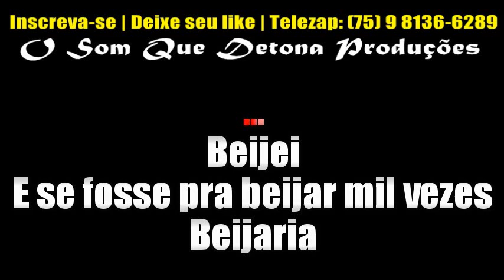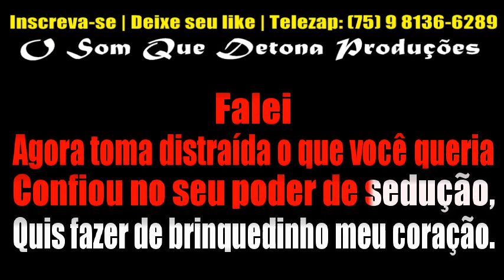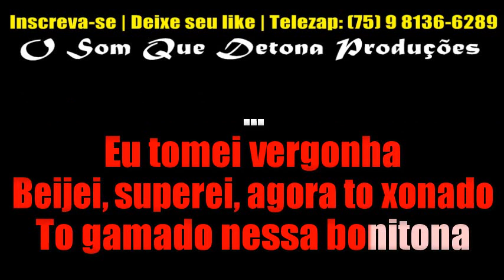KARAOKÊ DE ARROCHA - TOMEI VERGONHA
TECLADO: YAMAHA PSR E443 - SAMPLES KONTAKT KAELZINHO FERRAZ BOYZINHO SAMPLES ﾠ
ﾠ